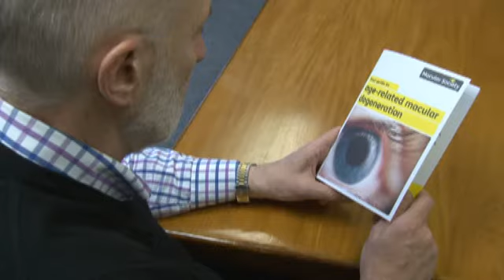Introducing the new Macular Society website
An interview with Chief Executive Helen Jackman as she introduces the Macular Society's new website.